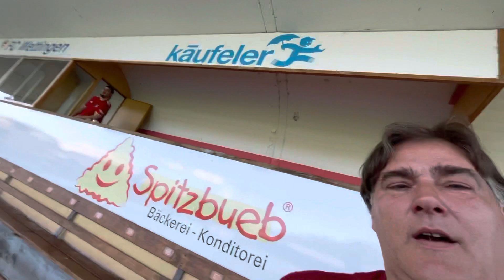Cupsieger FC Suhr 26.06.2021 Adnan AC Cengic